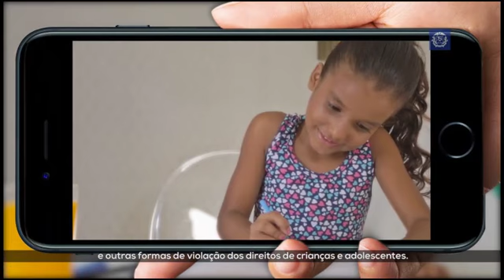Reformas prejudicam trabalhador, diz CSB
Coordenador da Central dos Sindicatos Brasileiros em MT, Antônio Wagner, afirma que gestão Taques não tem diálogo e "perdeu o tom da democracia". Ele aborda ainda reformas trabalhista e previdenciária a serem debatidas em evento em Cuiabá.